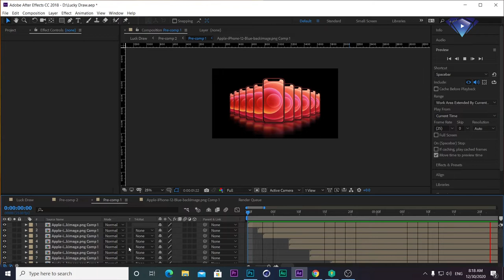How to to Create Lucky Draw Promotion | Adobe After Effect